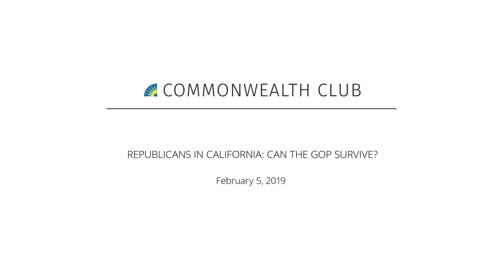Republicans in California: Can the GOP Survive?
Republicans in California are at a crossroads. In a historic midterm election, Republicans lost half of their U.S. House delegation while Democrats cemented their supermajorities in both state legislative chambers and swept statewide offices for the third straight election.

With the Golden State seemingly slipping from the GOP, what steps should the party take to regain its foothold and expand its appeal? Is a comeback possible in this new era of hyperpolarization? Three prominent Republicans will offer their take on where the party can go from here.

Catharine Baker served as assemblywoman for the East Bay’s 16th District from 2014–2018. As the only elected Republican in statewide office from the Bay Area, Baker had to tow a fine line between her party and her constituents. Kevin Faulconer currently serves as the 36th mayor of San Diego, where he uses his platform to advocate for a moderate California Republican Party that supports action on climate change and a pathway to citizenship for undocumented immigrants. Kristin Olsen is the former minority leader of the California State Assembly, where she spearheaded Republican policies during her term. Matt Shupe is a Bay Area political consultant and chairman of the Contra Costa Republican Party. During the 2018 election, Shupe worked as communications director for John Cox’s gubernatorial campaign.

Join us for this important conversation about a changing state and the Republican party’s fight for survival.